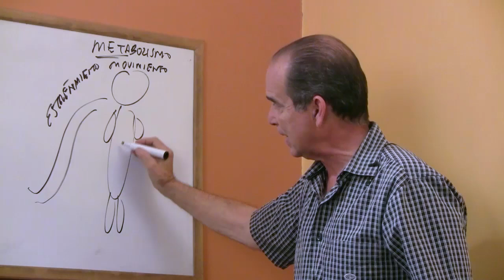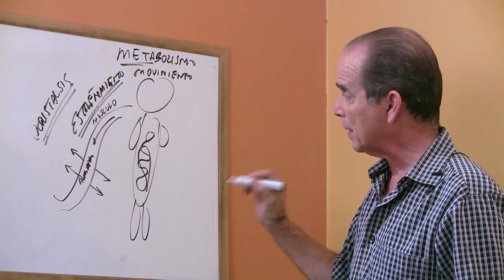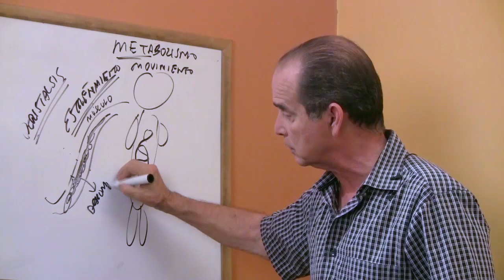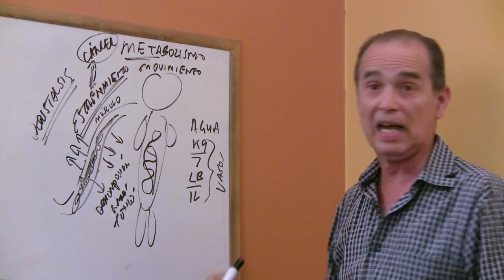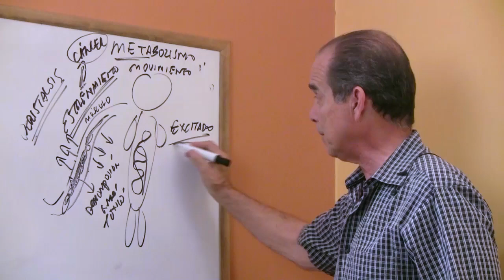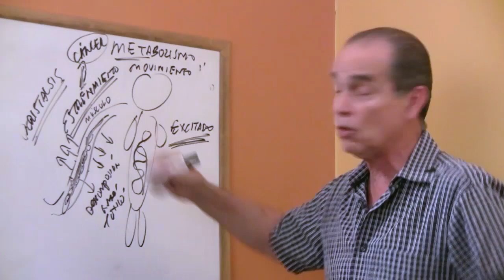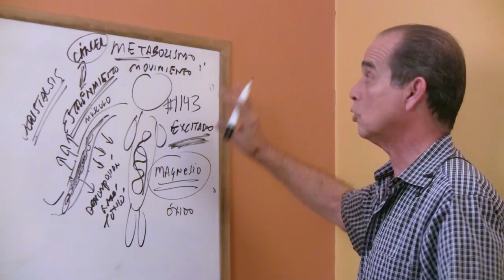Episodio #1285 Estreñimiento Incomodo y Peligroso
En este episodio Frank habla sobre el estreñimiento y ofrece sugerencias para evitarlo, tales como la hidratación regular del cuerpo y el movimiento constante.